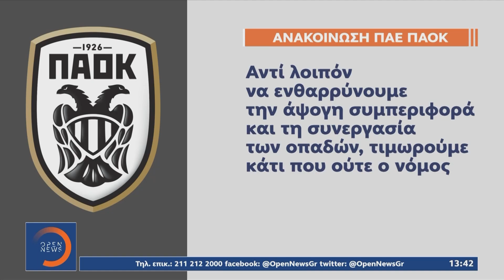ΠΑΟΚ: Χωρίς κόσμο στο πρώτο εντός έδρας ματς των Play-offs με βάση τον νέο αθλητικό νόμο.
Η Διαρκής Επιτροπή Αντιμετώπισης της Βίας ανακοίνωσε ότι επιβλήθηκε ποινή μίας αγωνιστικής κεκλεισμένων των θυρών στον ΠΑΟΚ για ρίψεις κροτίδων στο παιχνίδι με τον Ολυμπιακό για την 23η αγωνιστική της Stoiximan Super League, η οποία στηρίχθηκε στον νέο αθλητικό νόμο. Στον πρώτο εντός έδρας αγώνα του στα playoffs θα εκτίσει την ποινή ο "Δικέφαλος" αν αυτή παραμείνει.